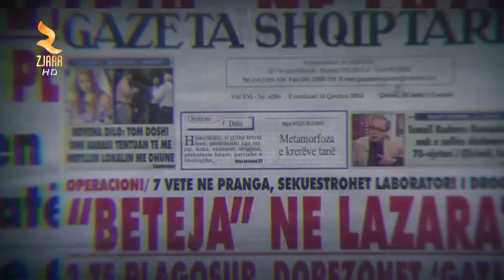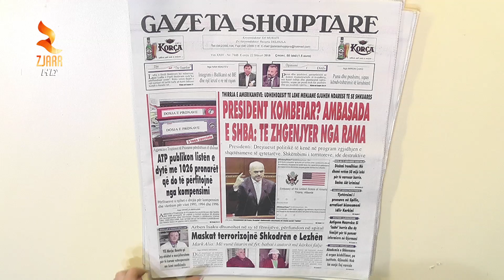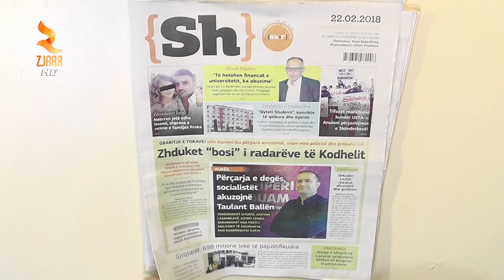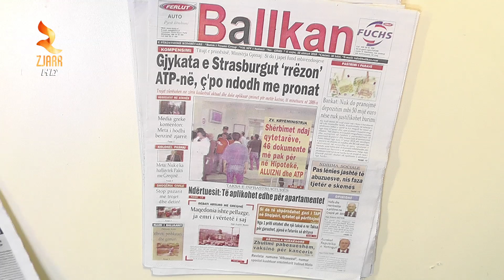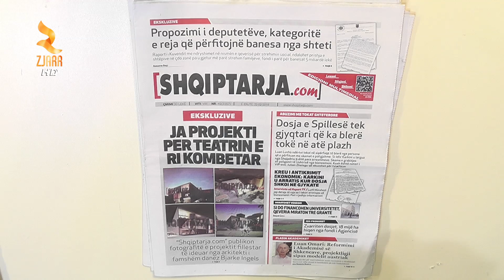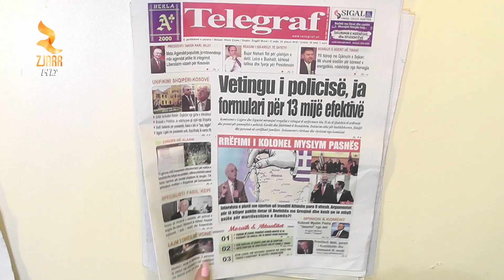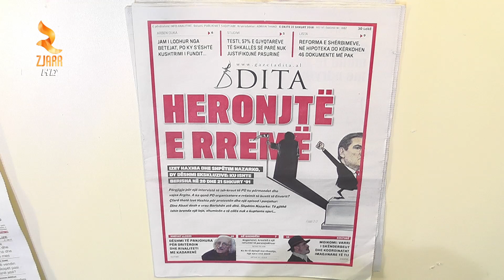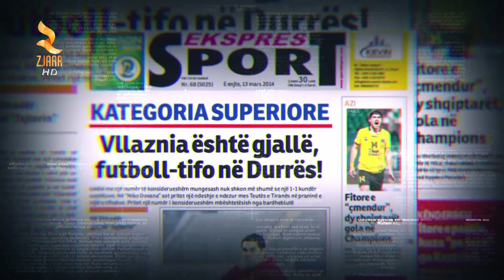Shtypi I Dites 22 Shkurt 2018